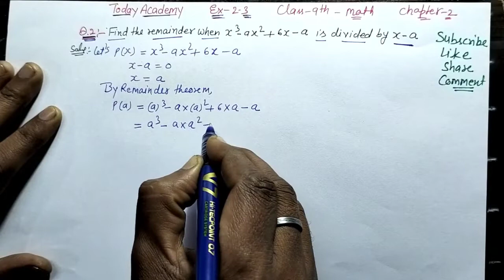Class 9 Math | NCERT | Ch-2.Ex- 2.3 Q.no- 2& 3 Solution (Polynomials)By Niraj Pandey Sir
Class 9 Math | NCERT | Ch-2.Ex- 2.3 Q.no- 2& 3 Solution (Polynomials)By Niraj Pandey Sir#ncert

close 9th math in english
Class 9th math chapter 2 niraj kumar pandey
ncert class 9th math today Academy